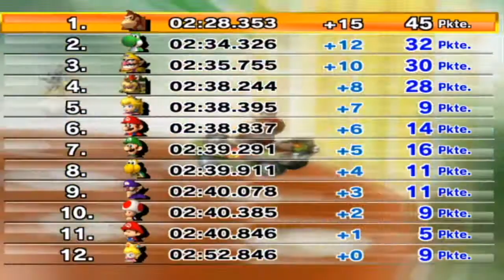[Let's Play] Mario Kart Wii - Offline#001 [HD/German] - RiataHD - Wer ist das?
Bei Fragen / Kritik / Lob schreibt mir ein Kommentar. :)
Liebe Grüße. ;3